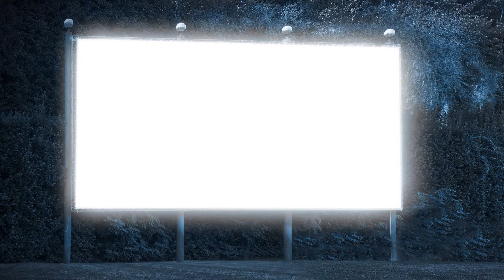Billboard Ligier TV